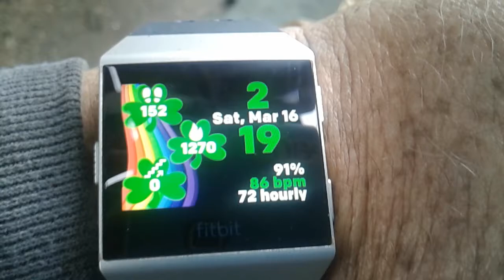Ruido extrano cuando manejas!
el ruido acompanado del freno es peligroeo!